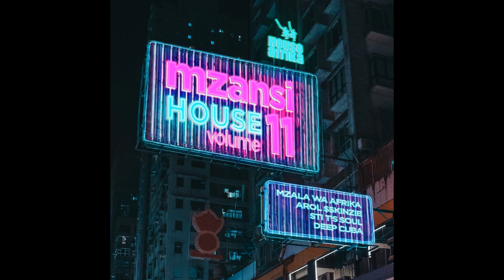House Afrika Presents Mzansi House Vol. 11 PART 1) DJMoreSA